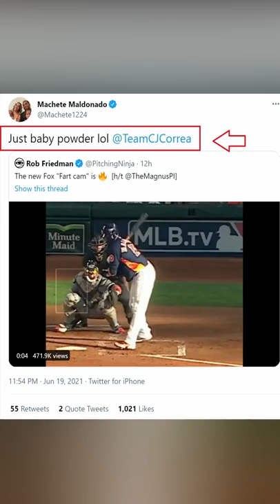Fart Cam???!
Martin Maldonado vs. Lance Lynn.  Smoke comes out of his pants. lol
Farts are funny...and so are baseball bloopers.

See Maldonado's response!